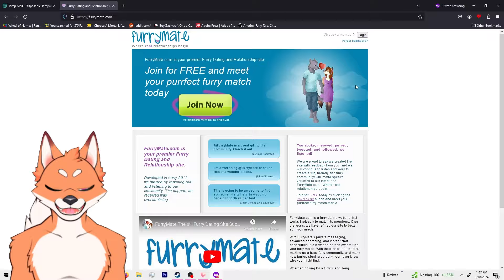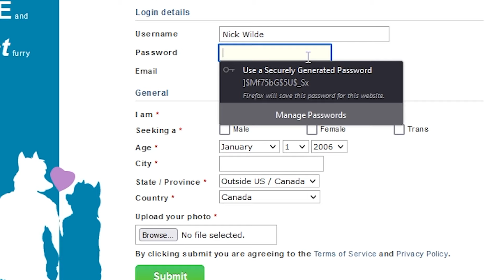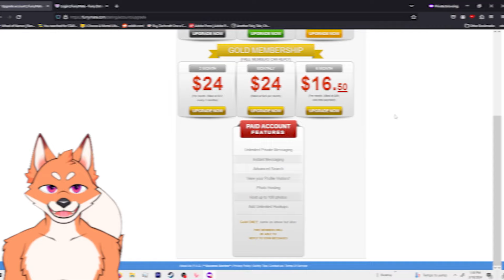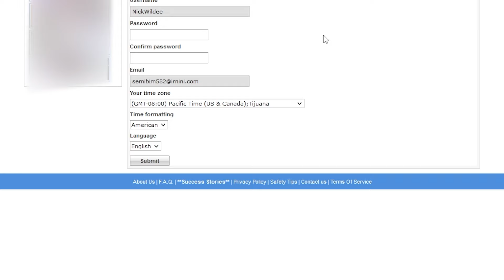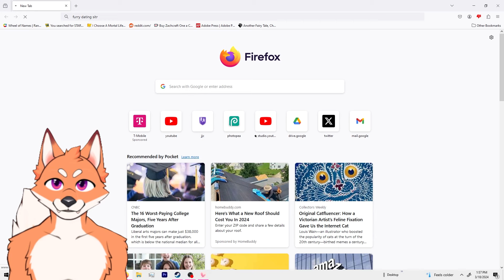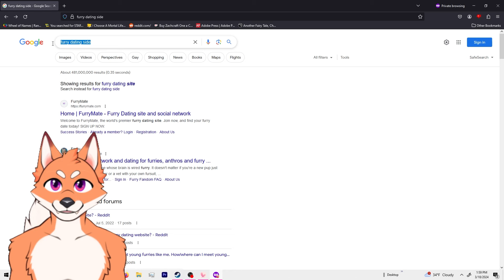I Signed up For a Furry Dating Site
I signed up for a furry dating site, and it was a mistake! Not only was it filled with scams, but in general was legitimately terrifying.

I do not claim ownership of any music or imagery featured in the video:

Don't sign up for furry dating sites!